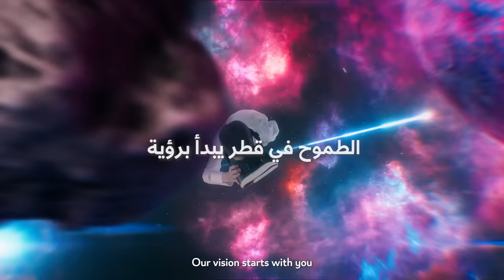Upskilling Qatar’s Youth - تمكين الشباب في قطر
تواصل دولة قطر الاستثمار المستدام في الشباب، باعتبارهم الثروة الحقيقية للوطن على طريق النهضة الشاملة في البلاد، في ضوء الأهمية التي توليها الدولة للتنمية البشرية، التي تعد إحدى الركائز الأساسية لرؤية قطر الوطنية 2030

Qatar continues to make sustainable investments in its youth, recognising them as key drivers of national progress. This approach reflects the country’s commitment to human development, in line with the Qatar National Vision 2030